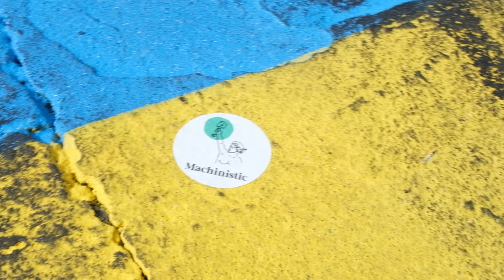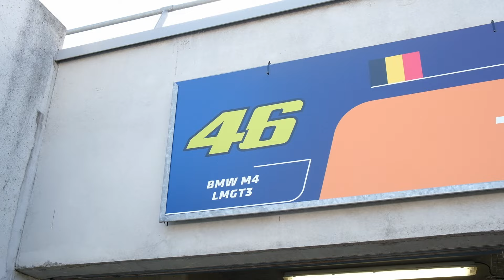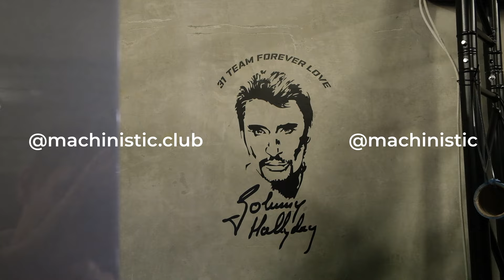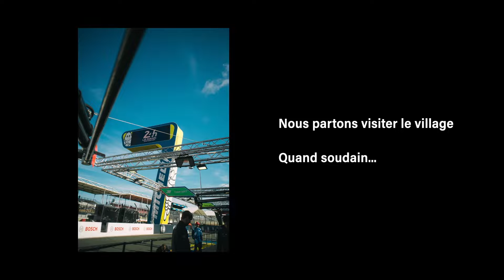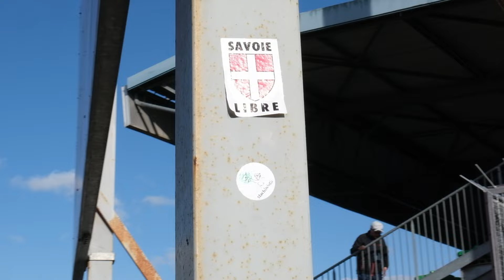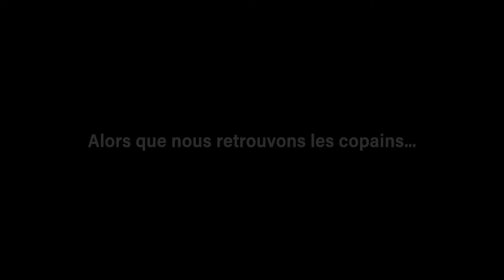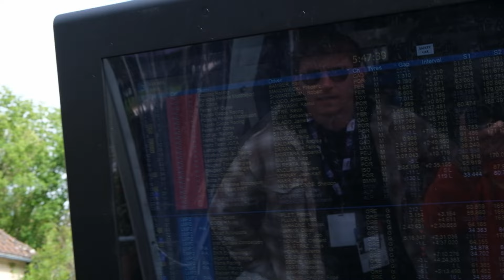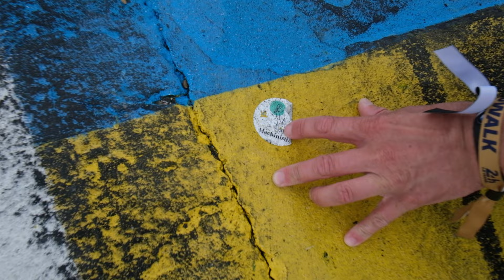Un week-end de FOLIE - 24h du MANS ‘24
La course des 24h du Mans est sûrement la plus incroyable du monde. Pour la première fois, nous y sommes invités par BMW M Motorsport, pour vivre l'expérience au cœur de l’équipe. C’était un week-end intense, entre une course pleine de rebondissement et la découverte d’un monde à part : l’Endurance.

00:00 Générique
00:23 Intro
01:16 Le Sticker Magique
02:25 Visite Stand BMW M
02:55 Les HYPERCAR
03:17 Art Car #20
05:39 Les Castors Rapides
07:08 Nascar Vie
08:01 Art Car #1
08:24 16h - Le Départ
09:49 Retrouvailles & Course
12:52 On retourne chez BMW M
13:50 Oh non, Pas ça
14:11 Dimanche Matin Compliqué
15:37 La Minute Histoire du K
17:33 En direct des Hunaudières
20:35 Manger des Pommes
21:27 Tour au Dunlop
23:06 Le drapeau à Damier
24:29 Une dernière Mission
24:53 Debrief de la Course
26:54 Le stickers est encore là ?
27:23 Outro